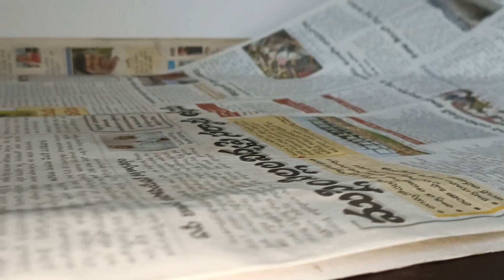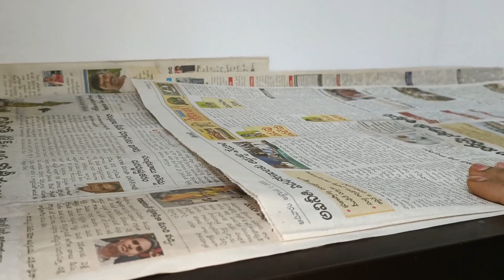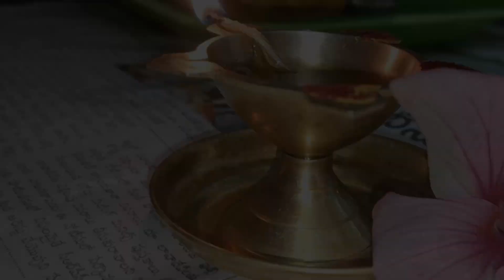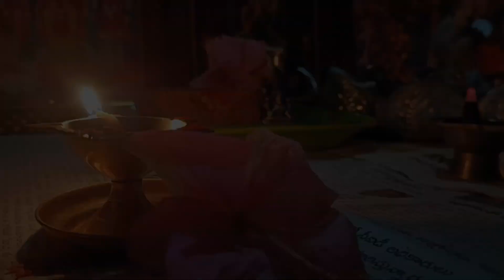vlog ఏ పని చేస్తే మనకి ప్రశాంతంగా అనిపిస్తుందో/సిట్యేషన్స్ నీ క్రియేట్ చేసుకోవాలి